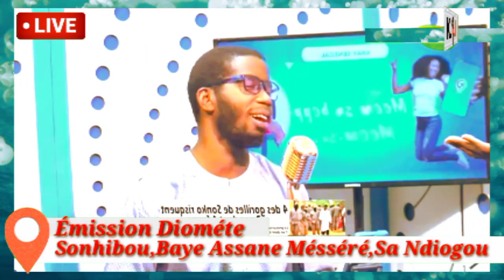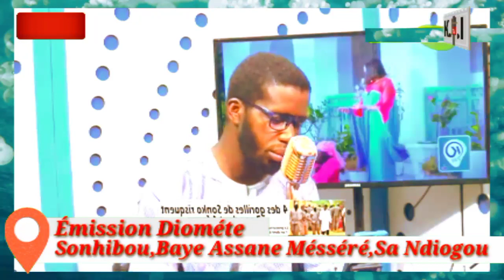🔴GUISS-GUISS:VERDICT du procès des Gardes du corps de Ousmane Sonko...